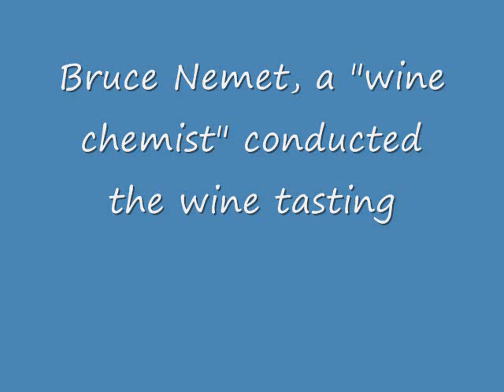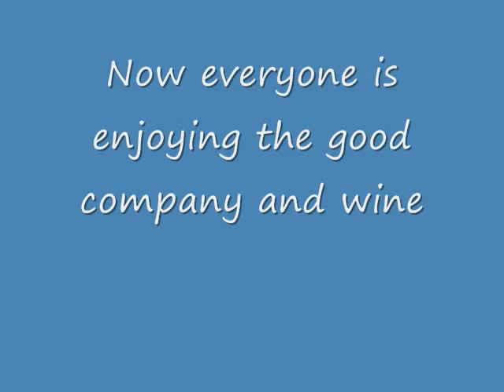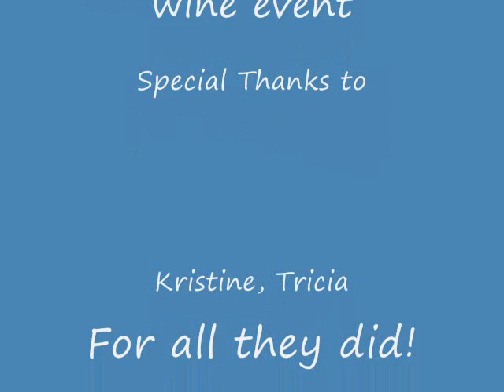Triangle Wine Enthusiasts at Ashley's Art Gallery in Fuquay-Varina, NC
Triangle Wine Enthusiasts at Ashley's Art Gallery in Fuquay-Varina, NC, near Raleigh for a wine tasting.